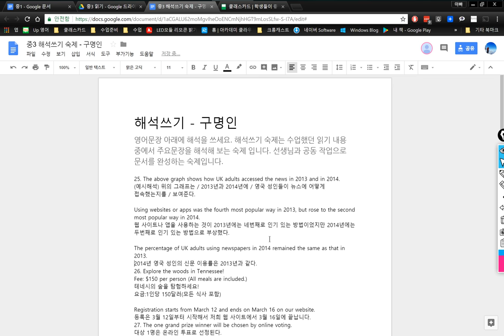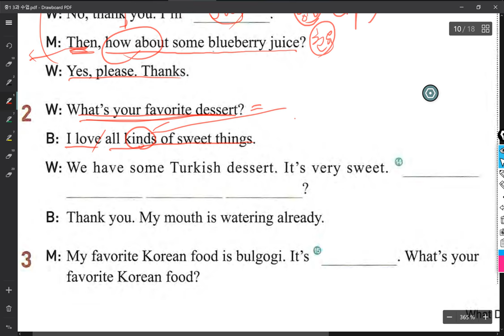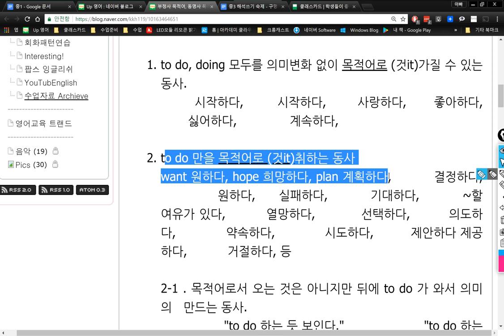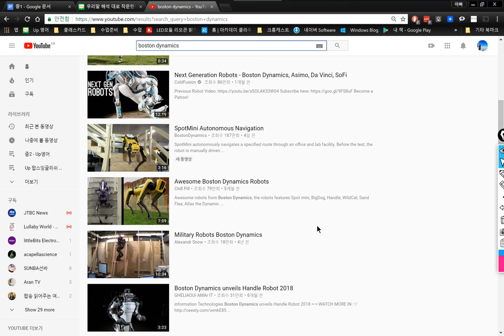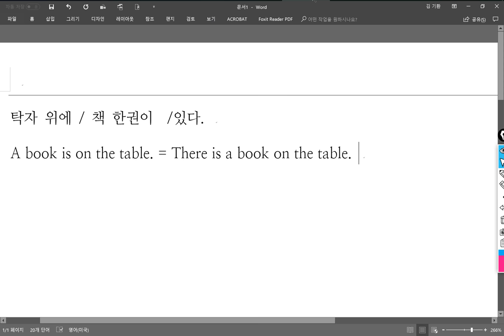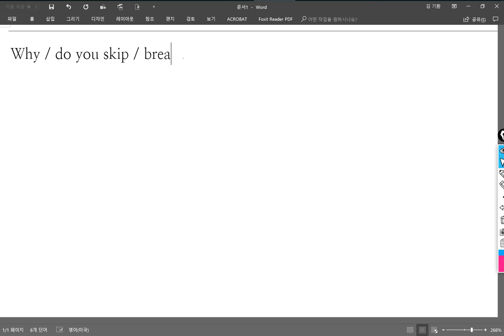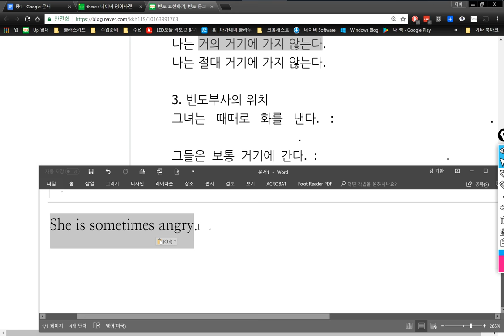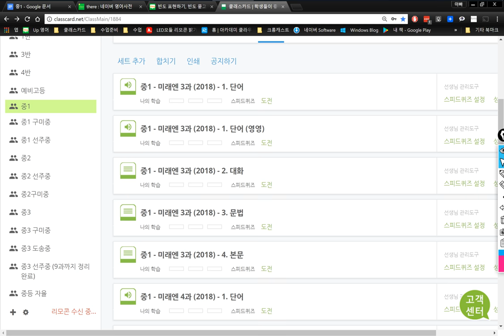중1 2018 05 15